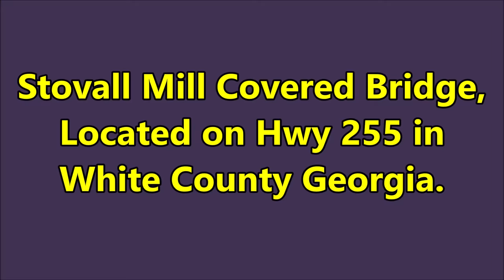Stovall Mill Covered Bridge White County Georgia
Drive North on Hwy 255 from Sautee-Nacoochee Old Store towards Bateville, Ga.  Just passed Sky Lake Road.  It was feachered in a 1951 movie "I'd climb the highest mountain".  Staring Susan Hayward.